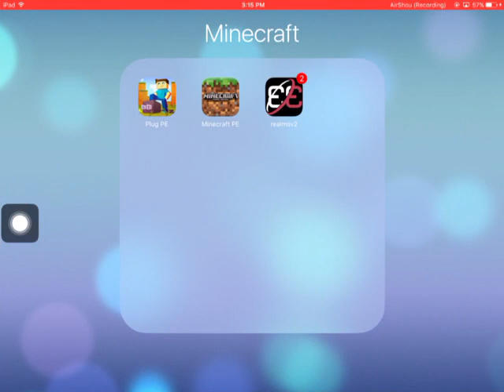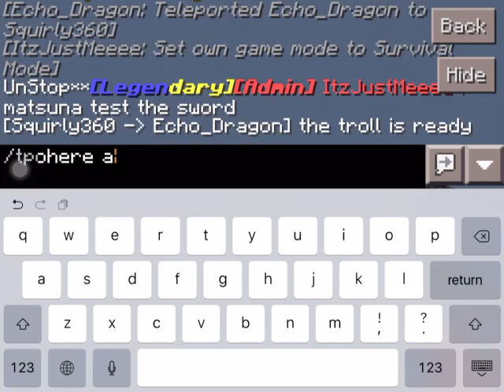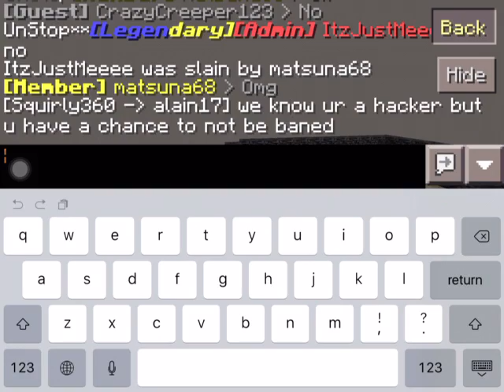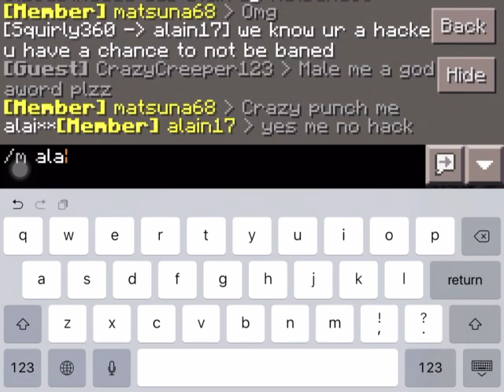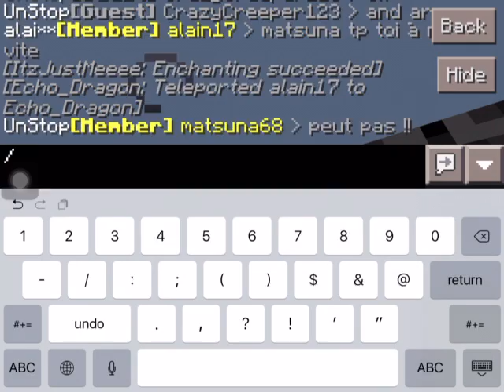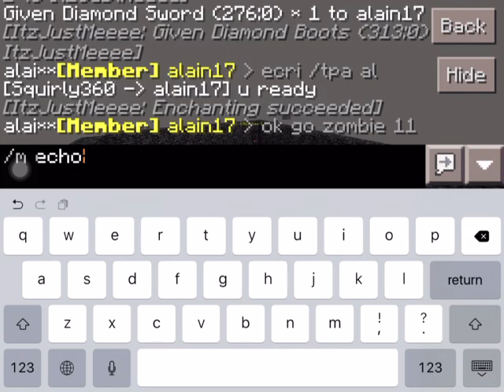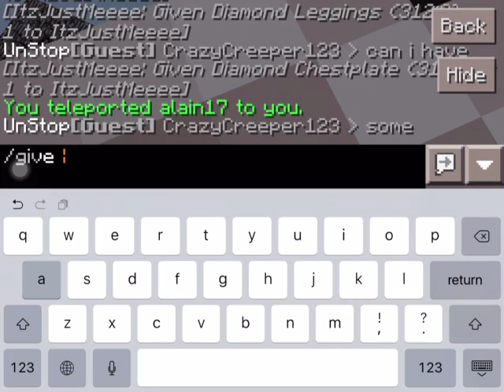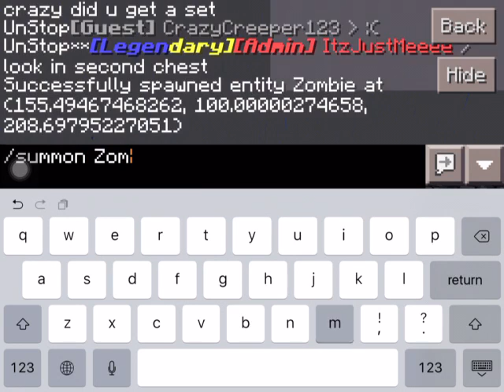Hacker trolling| minecraft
Hey guys today we will be starting a new series were I toll some hackers in this vid we will be trolling out Target:
alain17

If you wanna join my server

iP
A23899.leet.cc

Port
23899
sorry if there's a weird ending